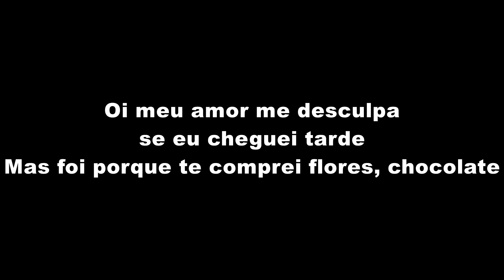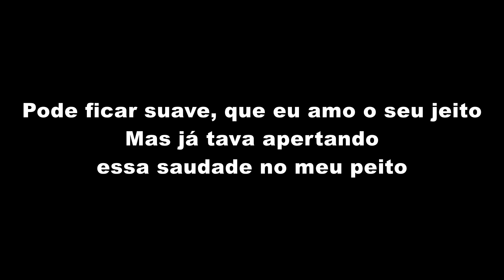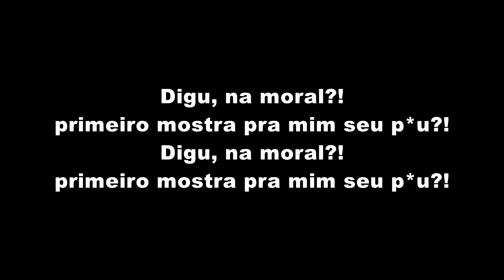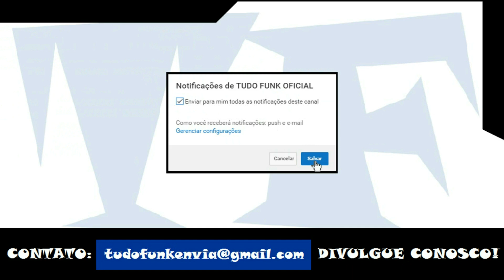MC Digu e MC Julieta - Mostra pra Mim (LETRA)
MC Hariel - Tira de Giro (LETRA OFICIAL)

Artista: MC Hariel
Produção: TF Produções
Ano: 2018

ATENÇÃO!